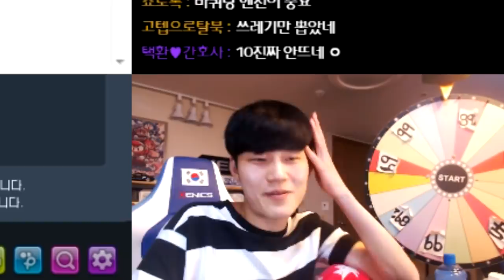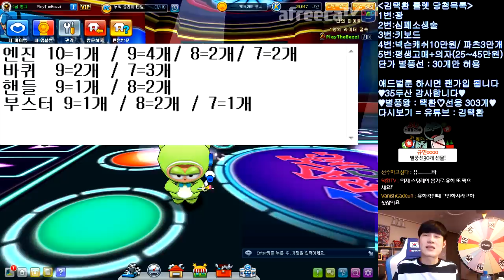[협찬] 본계정에 파츠조각 3만개 모았다! 「파츠 10 도전」 【카트라이더 김택환】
파츠조각 30000개